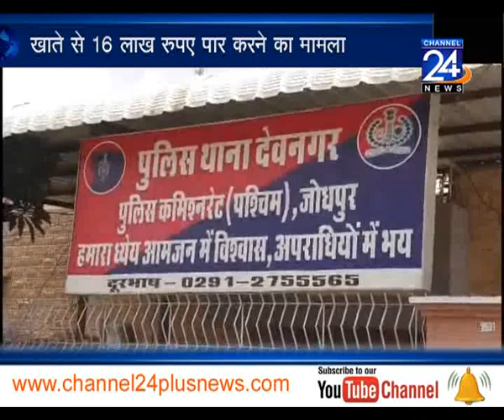16 Lakh Ki Dhokhadhadi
Channel 24+ News Jodhpur जोधपुर शहर की धडकन |